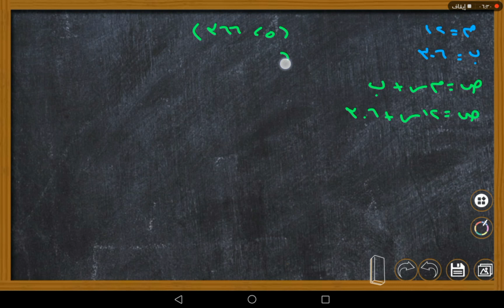كتابة المعادلات بصيغة الميل والمقطع | الصف الثالث متوسط ١٤٤٢هجري